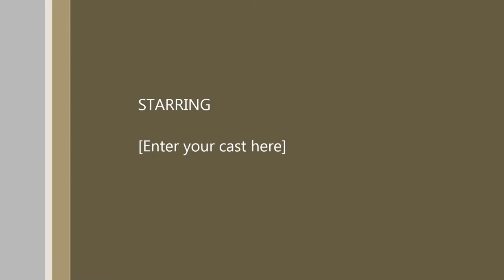United Operations Jackson